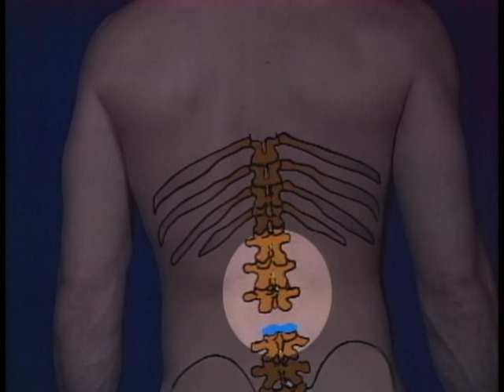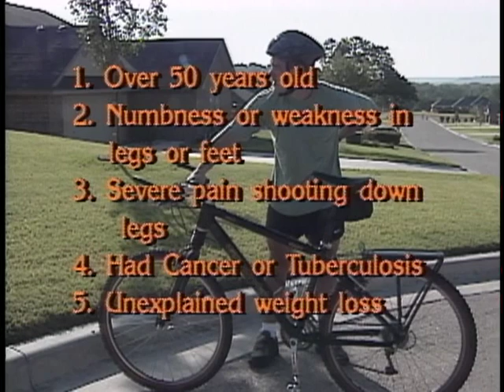EMERGENCY MEDICINE - BACK PAIN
EMERGENCY MEDICINE - BACK PAIN  - Department of Defense   - PIN 711214 - EMERGENCY MEDICINE PATIENT EDUCATION SERIES. PRODUCED BY AMEDDC/S - FORT SAM HOUSTON, TEXAS.